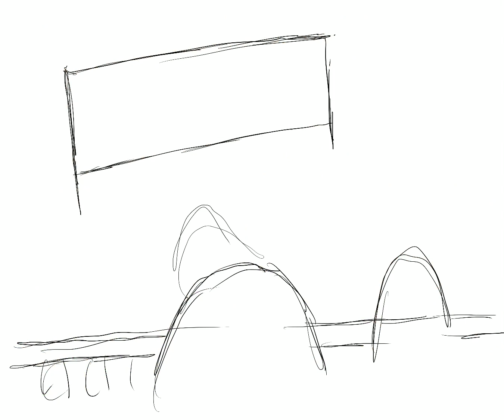Drawing a political cartoon about Trump and Pence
Drawing a political cartoon about Trump and Pence on an iPad Pro with Procreate software